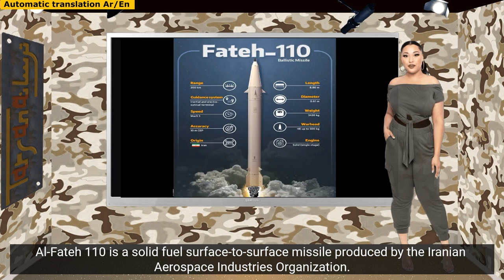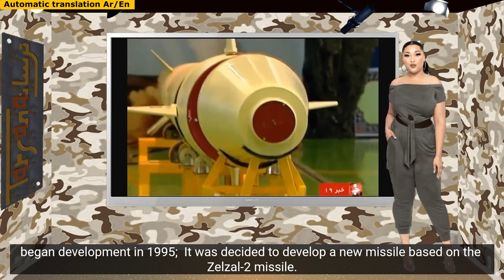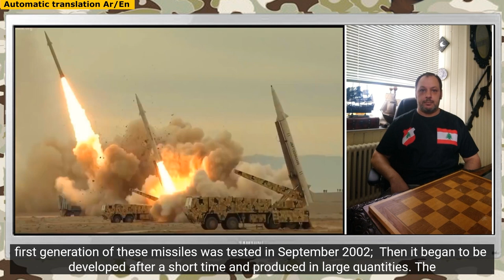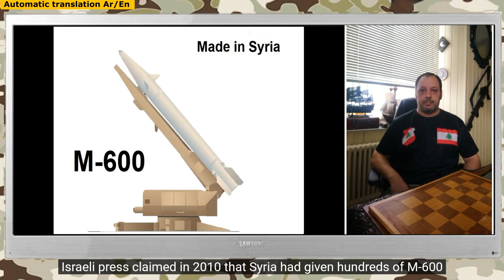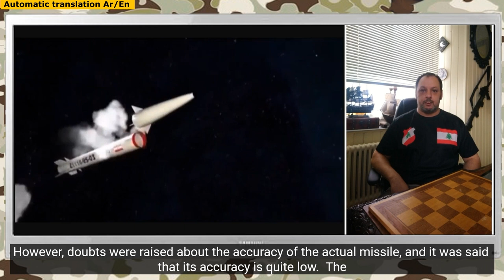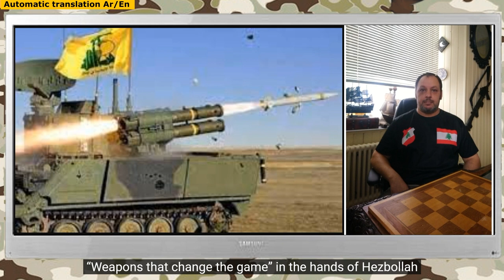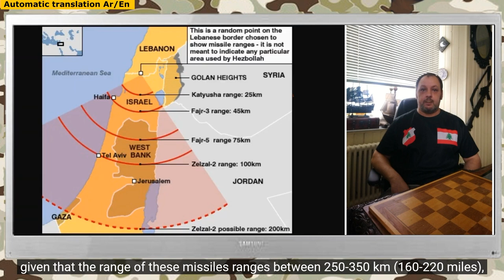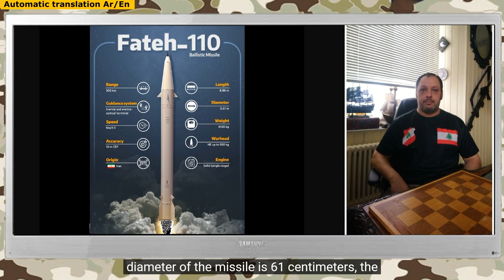Destruction of Ben Gurion Airport with Fateh 110 Rockets Will Take Hezbollah Less Than 3 Minutes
Coinciding with the   "warm winter"  maneuvers at  the end of January and after the  Israeli threat to bomb Beirut airport, if Iranian weapons are smuggled through the Lebanese capital's airport  for the benefit of the resistance, one may ask whether  Lebanon is also capable of bombing Israel's Ben Gurion airport.
If we search Iranian or Syrian military products for the missile qualified to meet  the ability to retaliate, the answer will appear bright and automatically: Iran's Fateh-110 and Syria's M-600  .
If Ben Gurion Airport is targeted by a Fateh-110 missile, the missile speed of Mach 4, or  more than 4770 kilometers per hour,  allows the strike to be less than two  minutes if launched from  southern Lebanon, and approximately 3 minutes if launched from the Bekaa or the north.
TheFTAH110 is a solid-fuel surface-to-surface missile produced by the Aviation Industries Organization of Iran.  This  missile was  upgraded from the Zelzal-2  missile by adding aguidance system; later versions of the missile aimed to modify a number of other aspects as well as improve range and payload. A similar to this missile was made in Syria, where it was called the M-600 missile
 Zelzal-1 and Nazaat missiles  were unguided missiles and therefore very inaccurate. Accordingly, Tehran purchased 200 short-range S-75 Dvina missiles from China in 1989, which did not satisfy the Iranians due to their poor range and huge structure; it asked Shahid Bagheri Industries to design and produce a short-range guided missile.
Development began in 1995; it was decided to develop a new missile based on the Zelzal-2 missile.  Syria has reportedly also joined the program and released its M-600 version.
By 2006, the U.S. Treasury Department  accused China Aerospace Science and Technology Corporation of  playing a leading role in the development of Fateh-110 missiles, asserting that Iran had no previous experience with solid-fuel ballistic missiles. The missiles were later delivered to the Revolutionary Guards.  While the fourth generation was released in 2012 and this generation focused on improving the accuracy of the rocket
As is customary among Iranian designers, derived and modified versions of this rocket have been developed from it.
As of 2008, Syria began developing the M-600 missile, which is mainly based on the second-generation Fateh-110 missile.
The Israeli press claimed in 2010 that Syria had given hundreds of M-600 missiles to Hezbollah.
Anti-ship ballistic missiles
In 2011, Iran unveiled an anti-ship ballistic missile it called the Persian Gulf missile,  an upgraded missile from the Fateh-110 missile, which also has a range of 300 kilometers (190 miles), as is the case with the third version of the Fateh.
In 2017, Iran published photos and videos of the test launch of the Hormuz-2 missile,  which it said hit the target 250 kilometers (160 miles) away, while local media described  the Hormuz-2 as an anti-ship ballistic missile and an anti-radar missile.
Zulfiqar is a ballistic missile,  believed to be developed from the Fateh-110  missile, the first ballistic missile that Iran has openly used in a foreign dispute. Unlike other members of the Fateh family, which are often described as semi-ballistic missiles, Zulfiqar follows the path of ballistic missiles and has a range of up to 700 kilometers (430 miles) and was actually used in the 2017 Deir Ezzor missile attack; however, doubts have been raised about the missile's true  accuracy and its accuracy has been said to be low to To some extent
Zulfiqar  and possibly other members of the Fateh-110 family are believed to be using satellite navigation systems to improve accuracy
Fatih Mobin
In 2018, Iran unveiled the Fateh-Mobin missiles, an upgraded missile group than the Fateh-110 missile. According to Iranian Defense Minister Amir Hatami, this missile can be re-equipped with members of the Fateh or Zulfiqar family. It is believed that the Fatih Pine missile relies on infrared imaging in the guidance process
Operational history
As of 2017, some sources said Iran had fewer than 100 launchers for all types of Fateh-110 missiles.
Israel said yesterday 3 and 5, 2013, that it had struck an arms shipment containing Fateh-110 missiles destined for Hezbollah; Israel said it would not tolerate "game-changing weapons" falling into Hezbollah's hands. By May 18 of the same year, Israeli media claimed that the Syrian army had directed a batch of Tishreen missiles—the Syrian version of Iran's Fateh-110 missile—toward Tel Aviv, according to reconnaissance satellite imagery, believing that these missiles could be used as a "deterrent" against other Israeli airstrikes on Syrian targets. According to unnamed U.S. military officials, the Syrian government fired at least two Fateh-110 missiles in late December 2012; The rocket launches appear to have been in an attempt to target Syrian opposition factions more precisely.